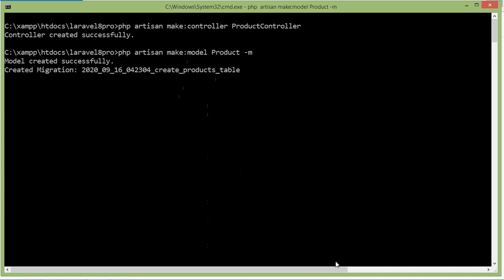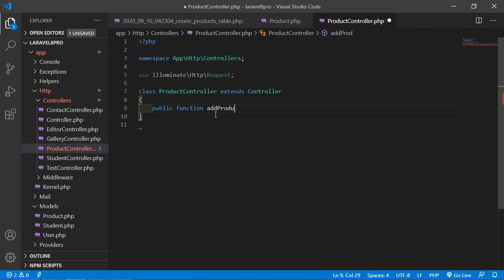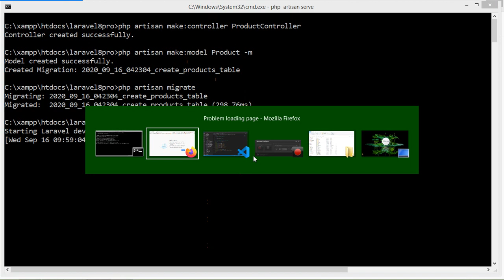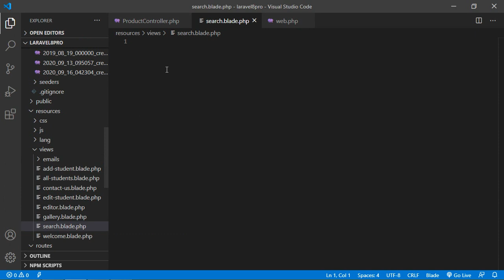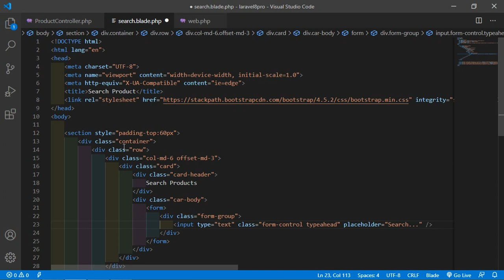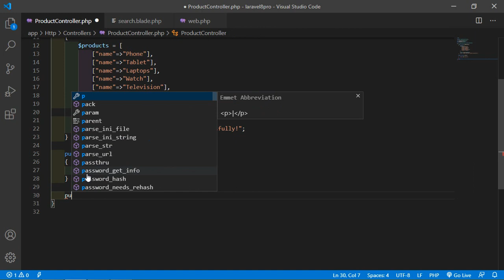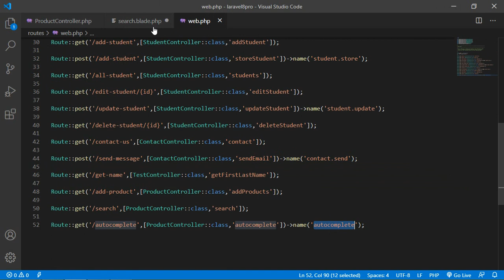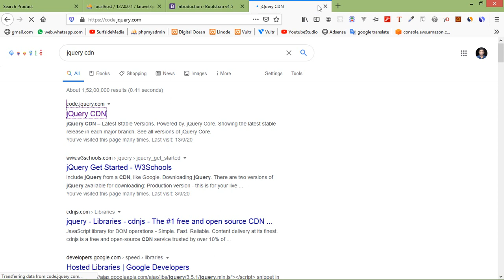Laravel 8 Tutorial - Autocomplete Search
In this video I will talk about Autocomplete Search.

TOPIC DISCUSSED:

Autocomplete Search
Typeahead
Ajax Search

Your Queries -

1.How to create autocomplete search in laravel 8?
2.How to use typeahead in laravel 8?
3.What are the steps for creating autocomplete search in laravel 8?
4.How to create autocomplete search using typeahead in laravel 8?